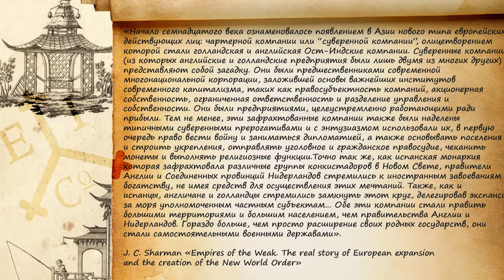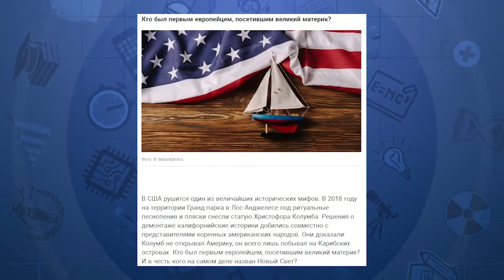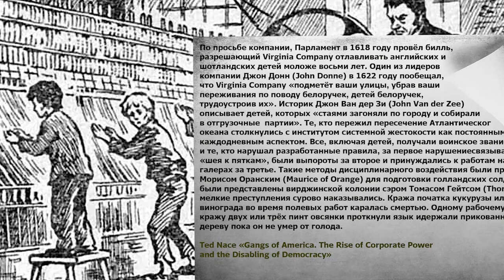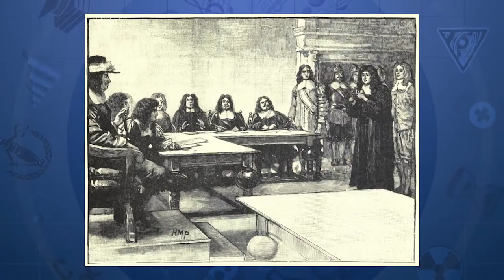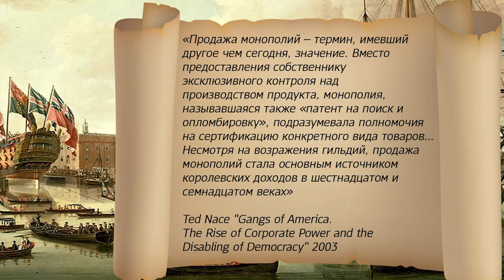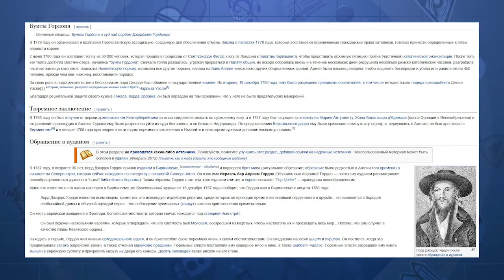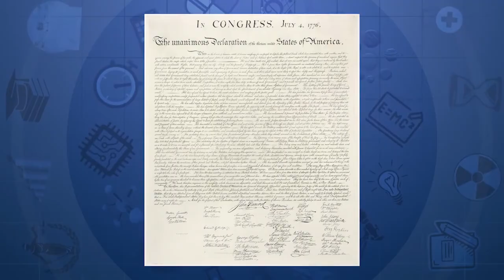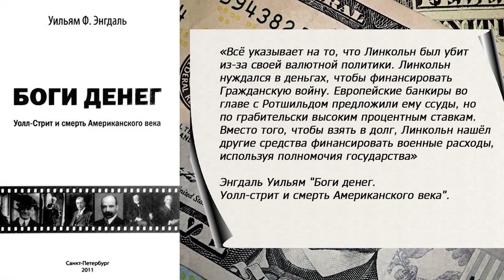Битые карты: короли и дамы